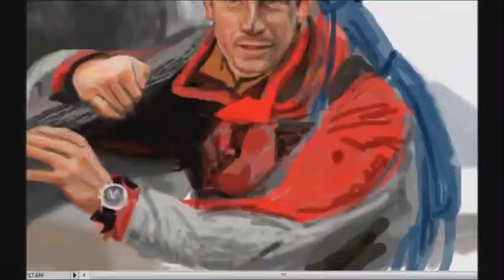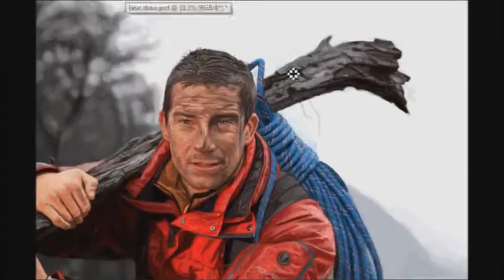Bear Grylls photoshop speed painting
A short time lapse of  a painting done using photoshop,(speed painting)